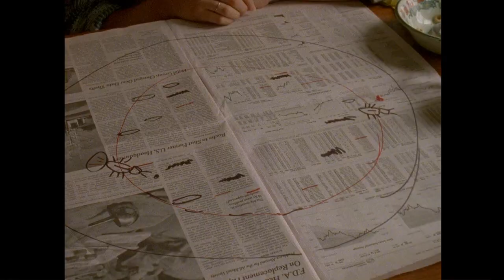FOR THE PLASMA de Bingham Bryant et Kyle Molzan (trailer)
Compétition internationale EntreVues Belfort

Un drame numérique-pastoral sur l’amitié, le paysage et la technologie. Le film s’ouvre sur deux jeunes femmes employées comme gardes de feux forestiers, dans le nord du Maine, et se termine en cent lieux à la fois. En cours de route, les jeunes femmes feront des prédictions financières basées sur des séquences de surveillance de leur environnement forestier ; le gardien du phare local ainsi qu’un duo d’investisseurs originaux interrompront leur solitude ; et un portrait onirique des petites villes et de la vie contemporaine américaines sera révélé.